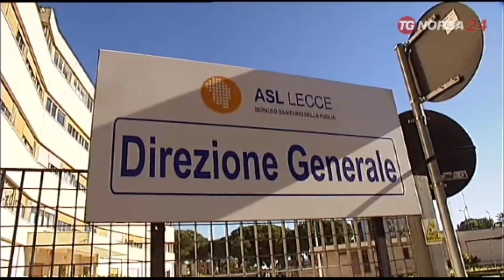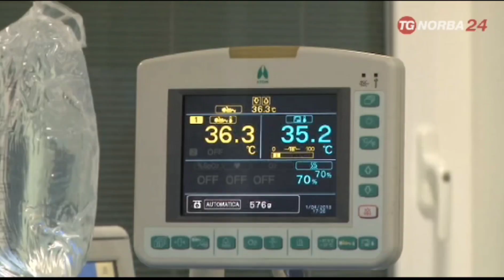Galatina: neonata con sintomi da astinenza da cocaina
La madre aveva assunto stupefacenti durante la gravidanza, aperta un’inchiesta